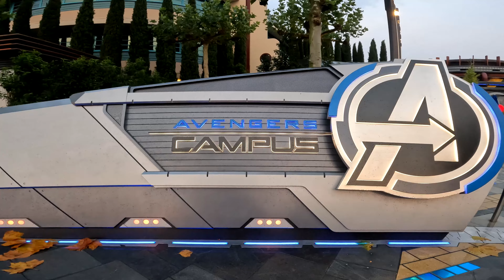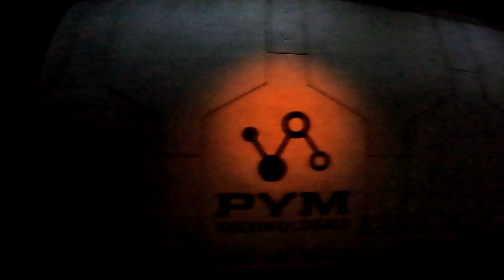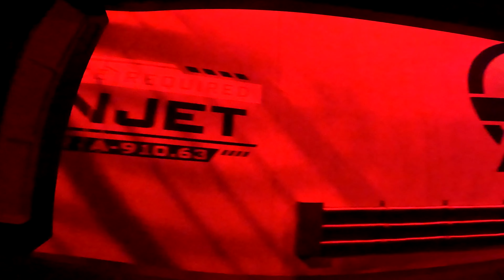4K | Web Slingers: A Spider-Man Adventure POV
Wrangle rogue Spider-Bots run amok during this mayhem-filled mission at Avengers Campus!